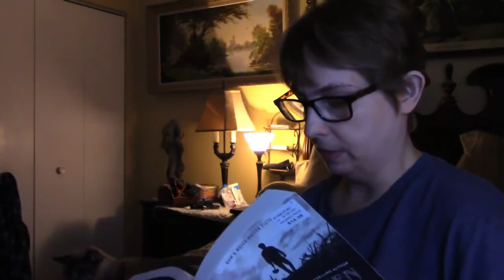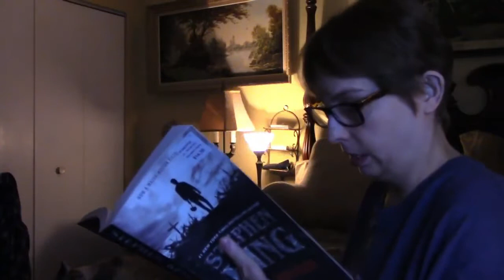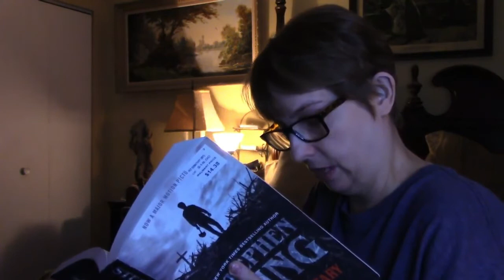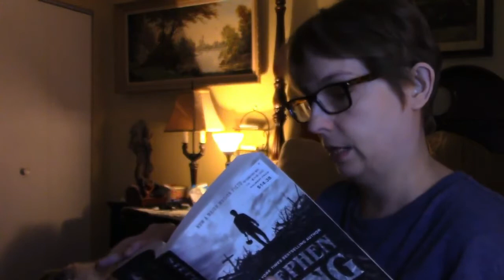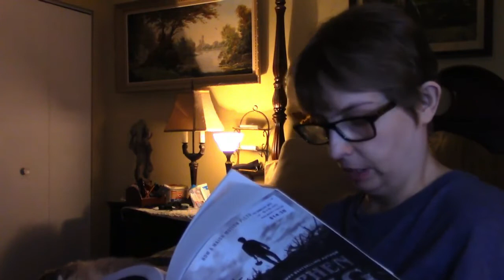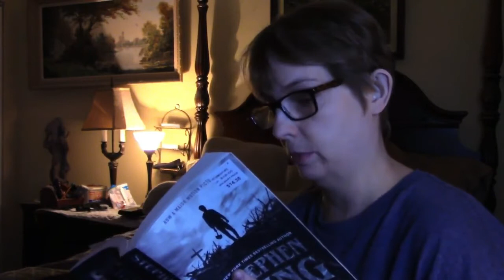Stephen King's Pet Sematary Chapter 39 & 40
Chapter 39 Starts @ 00:44
Chapter 40 Starts @ 27:39
The Part that was cut off starts @ 34:09
A Small Piece of Chapter 40 is missing.  I will be fixing this in a day or so.

Eager to slow down a little bit, Louis and Rachel Creed--along with their children, Ellie, and toddler, Gage--relocate to Maine, on the outskirts of the sleepy rural town of Ludlow. With their new home being alarmingly near to a busy country road, Louis will soon learn firsthand the otherworldly power of the mist-capped burial ground beyond the strange pet cemetery in the woods, when tragedy strikes the Creed family. Now, a grief-smitten Louis has no other choice but to believe in the dark force of the old Indian necropolis' stony and sour soil; however, some boundaries are not meant to be broken. Is it true that, on the mystical hilltop, death has no power?